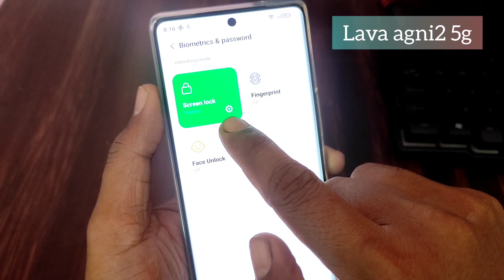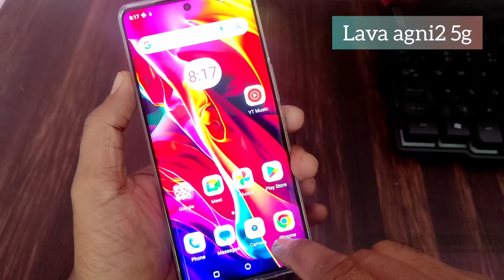Lava agni2 5g display fingerprint lock / lava agni2 5g mobile me fingerprint lock kaise lagaye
topics-
Lava agni2 5g display fingerprint lock
lava agni2 5g mobile me fingerprint lock kaise lagaye
fingerprint lock in lava agni2 5g
lava agni2 5g fingerprint lock
how to screen lock in lava agni2 5g
lava agni2 5g me fingerprint lock kaise lagayen
lava agni2 5g me display fingerprint lock kaise kare
lava agni2 5g fingerprint screen lock setting
lava agni2 5g indisplay fingerprint setting
how to set fingerprint lock in lava agni2 5g
fingerprint lock setting lava agni2 5g
fingerprint lock
lava agni2
lava agni2 5g